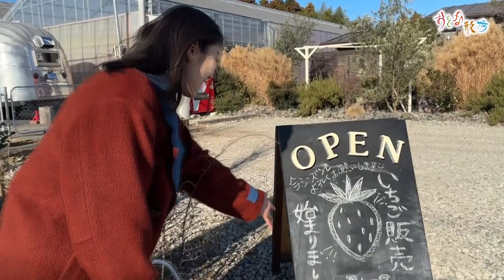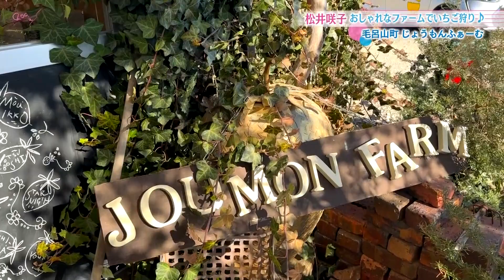【松井咲子】いちご園 じょうもんふぁーむ編 おとな散歩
情報番組マチコミ​ 毎週月曜日16:30～17:00の番組内で放送中！

毛呂山町をお散歩する咲子ちゃん。
訪れた先にはいちご園が！
早速行ってみよう！

じょうもんふぁーむ
〒350-0445 埼玉県入間郡毛呂山町葛貫２０−１

元AKB48でピアニストとして活躍する 松井咲子​ が埼玉県内のちょっぴりオトナなスポットを紹介していくコーナー